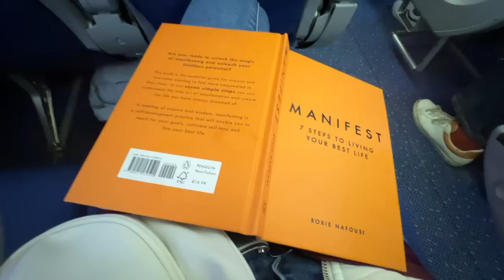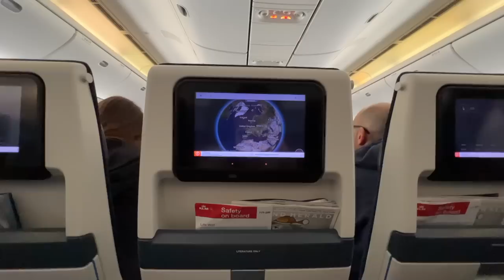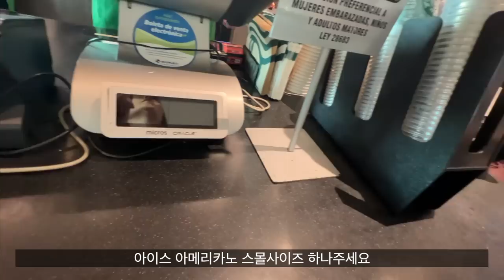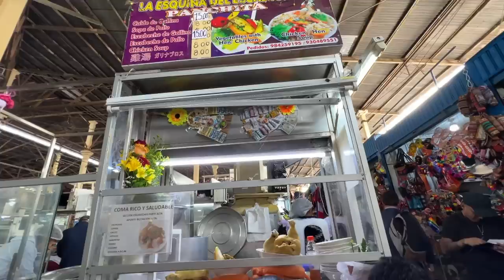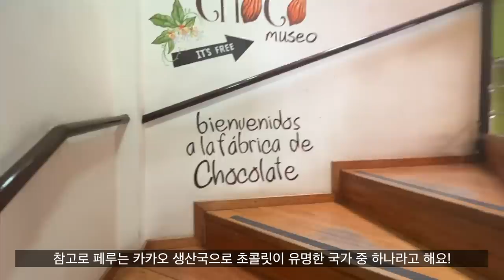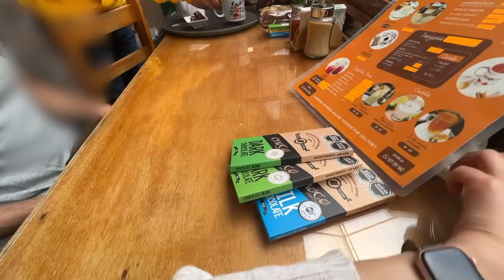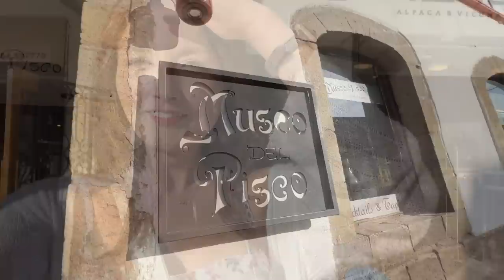페루여행Vlog#1 런던-쿠스코 23시간의 여정,도착하자마자 현지 술 달리기,고산병증세,쿠스코의 첫날!쵸콜릿박물관,피스코사워 칵테일 만들기 체험!